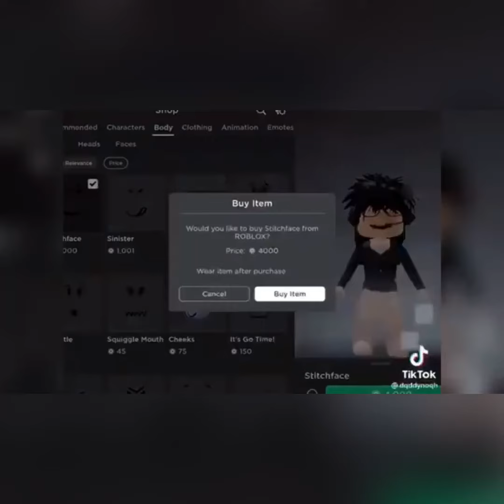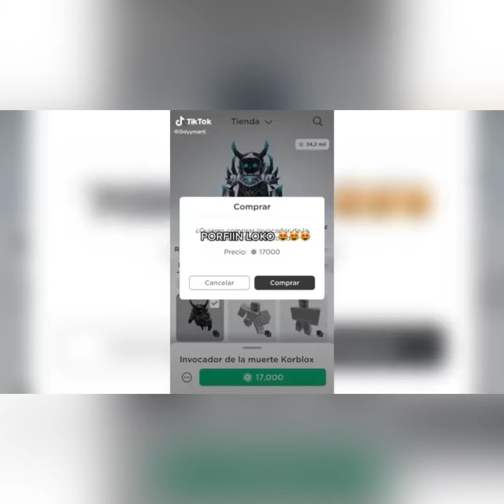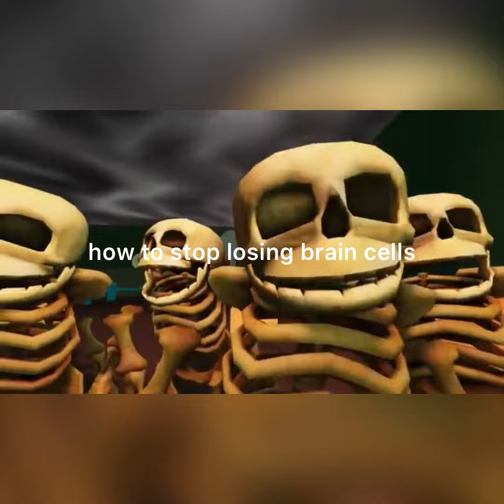Skeletons roast roblox cringe